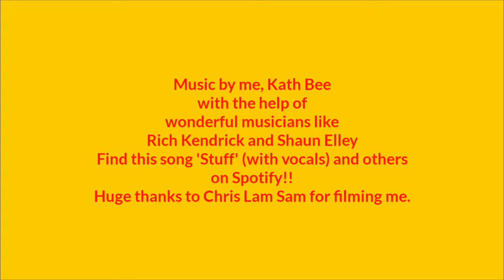Where Am I? | New Zealand Adventure Vlog for Kids | Margaret Mahy Playground | Fun Vlog for Kids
I had HEAPS of fun playing on different things in the Margaret Mahy Park.  Come and play with me on the slides, swing, flying fox and other bouncy and watery things!

Follow Kath Bee.